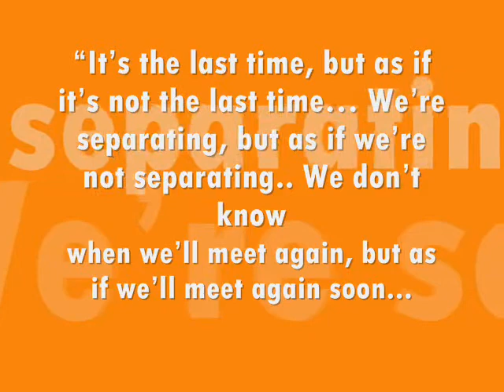1 Night 2 Days Special Video